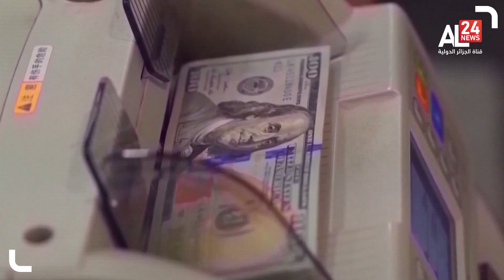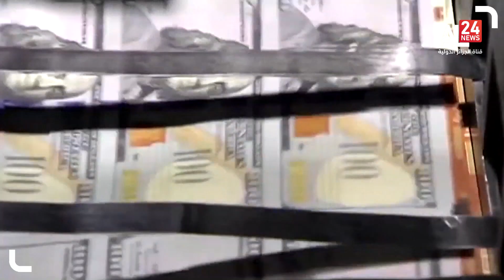اليورو يعادل الدولار لأول مرة